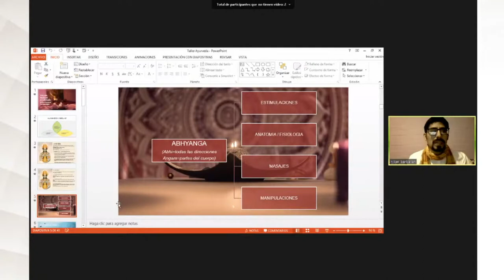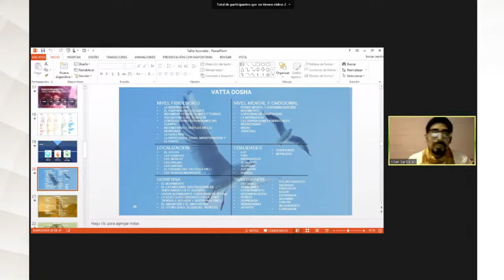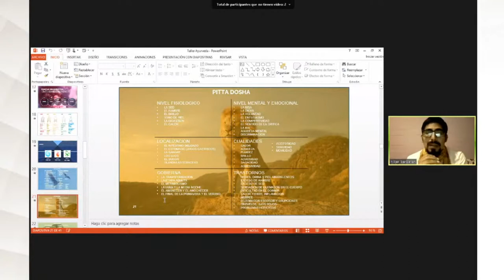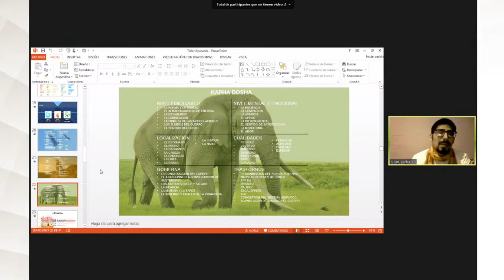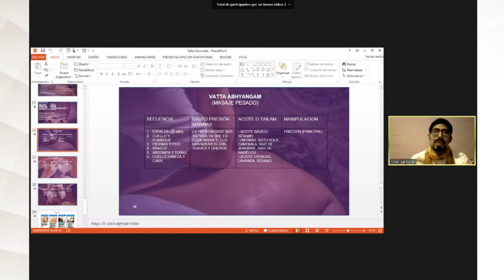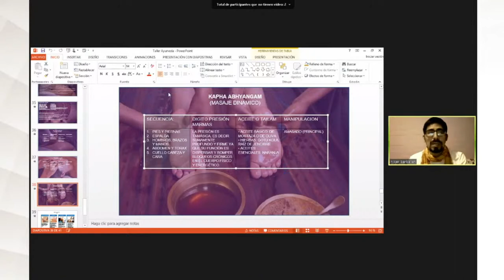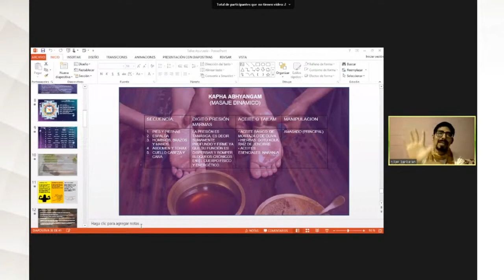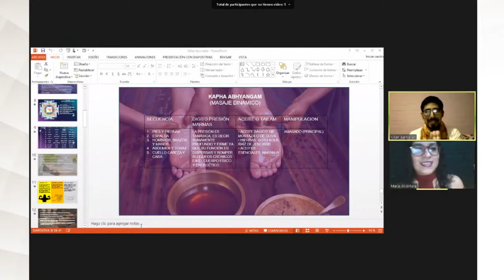MASAJES AYURVEDICOS - NILCER BARBARAN